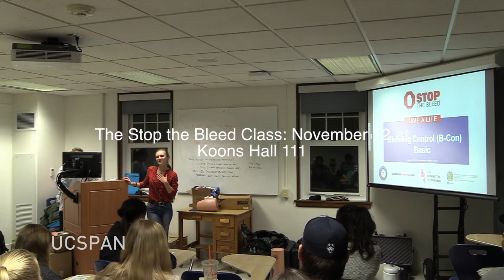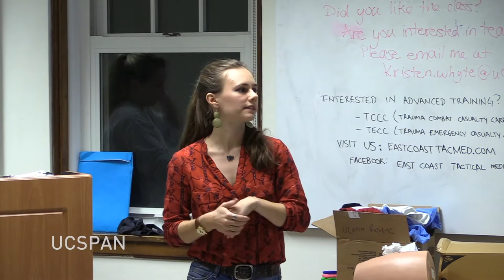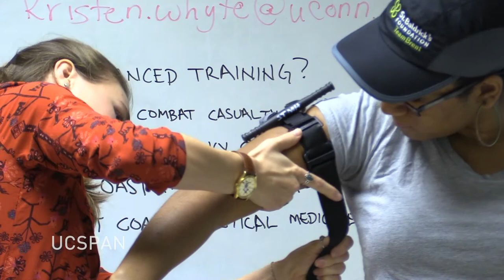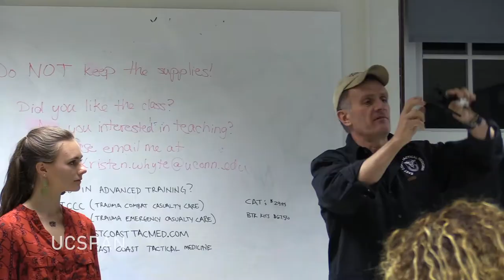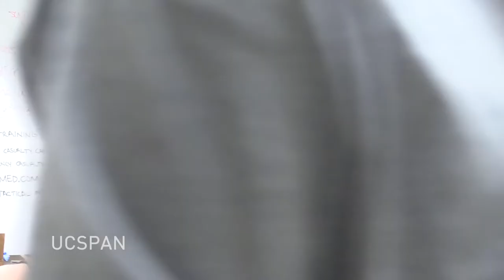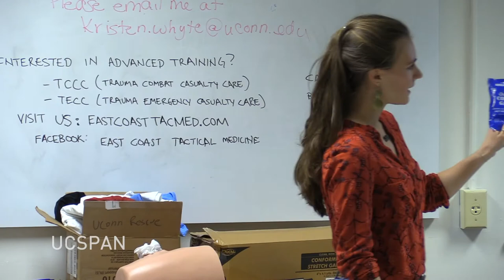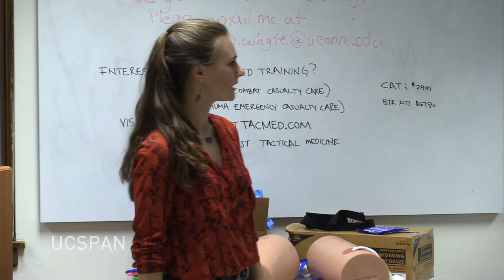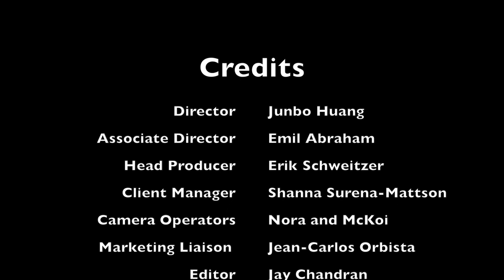Stop the Bleed Class November 12, 2017